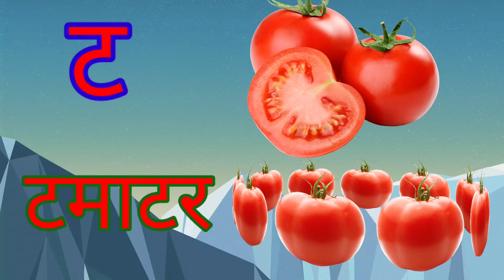क से कबूतर, अ से अनार, ख से खरगोश, हिंदी वर्णमाला, अआइईउऊ,a for apple abcd, स से सेब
अ से अनार, आ से आम, हिंदी वर्णमाला, अआइईउऊ, क से कबूतर,a se anar, aa se aam, हिंदी,
hindi varnmala
nursery rhymes
हिंदी बालगीत
बालगीत
हिंदी बयजन

hindi varnmala
nursery rhymes
हिंदी बालगीत
बालगीत
हिंदी बयजन

alphabet nursery
your quiry
abcd Cartoon
सी फॉर कैट इ फॉर एलीफैंट
kabutar

Apple,a for Apple,b for boll phonics songs,

for apple b for boll abcd phonics songs nursery rhymes, english हिंदी

ए से एप्पल, क से कबूतर, हिंदी वार्गमाला,  अ आइईउऊ,a for Apple, rhymes हिंदी

abcd phonics songs nursery rhymes
ए फॉर एप्पल
ए फॉर एप्पलए फॉर एप्पल

b for ball c for cat d for dog e for elephant

a for Apple,b for boll, alphabet nursery rhymes, हिंदी वर्णमाला,apple, A for Apple,
अ से अनार, गीत,आ आ ई उ ऊ,अ आ इ ई उ ऊ ए ऐ ओ औ hindi,a for apple,hindi alphabet song,अ से अनार गीत,हिंदी वर्णमाला बच्चों को कैसे सिखाएं,क से कबूतर वीडियो,

क का कि की कु कू

A for apple,b for ball, अ से अनार, क से कबूतर,a for apple abcd, phonics songs, हिंदी वर्णमाला,क ख ग वर्णमाला,अ से अनार,अ से अनार गीत,k se kabutar hindi,a se anar,b for ball c for cat,b for ball ki spelling,hindi alphabet song,